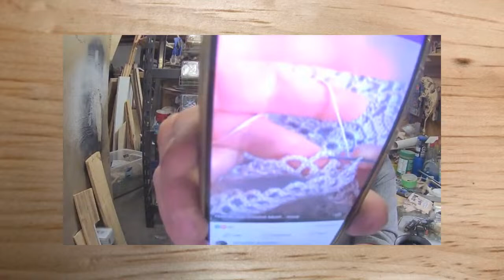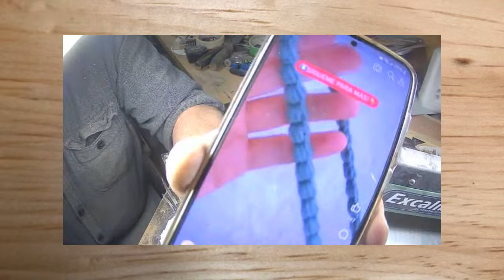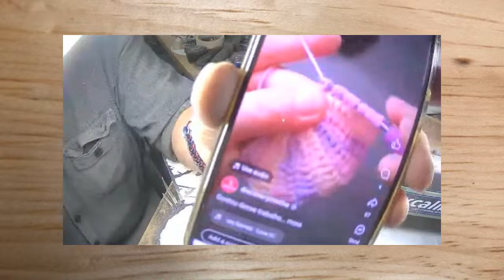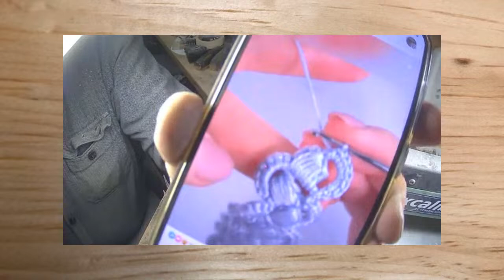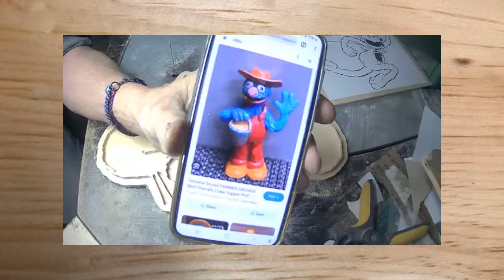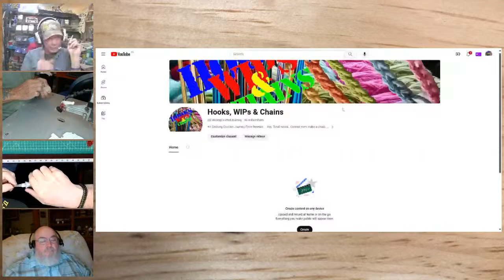The Daily Scroll - Apr 13/24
Super Grover Wall Sign